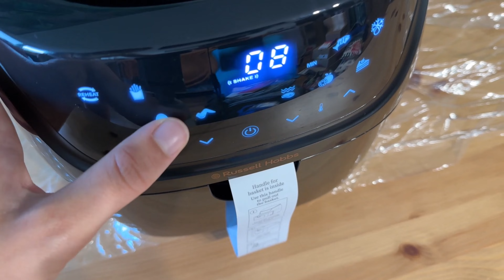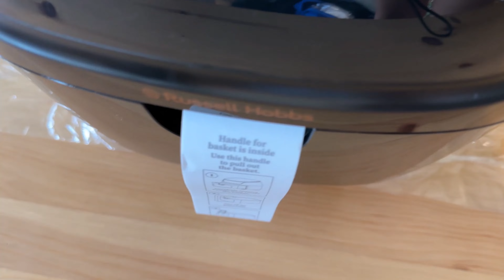Frytkownica Russell Hobbs Unboxing i pierwsze uruchomienie! Frytkownica beztłuszczowa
Pierwsze uruchomienie frytkownicy beztłuszczowej